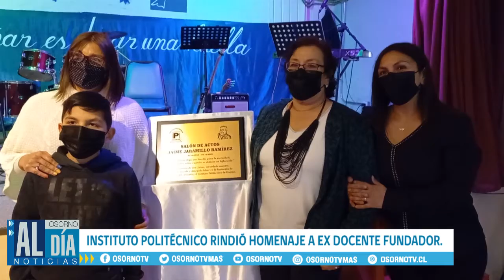INSTITUTO POLITÉCNICO RINDIÓ HOMENAJE A EX DOCENTE FUNDADOR